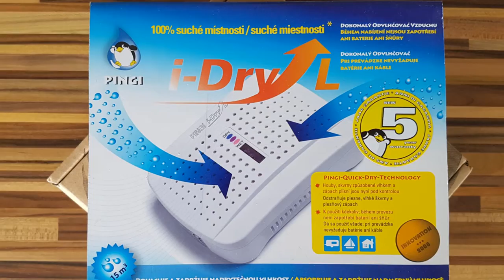Tip pro 3Dtisk: Jak skladovat tiskové materiály, aby nenavlhaly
Řada tiskových strun, včetně ABS, PLA či Nylonu, přirozeně absorbuje vzdušnou vlhkost a zhoršuje tím své vlastnosti. Podívejte se na jednoduchý způsob, jak tiskovou strunu udržet hezky v suchu.

Video a komentář: Tomáš Vít (3Dnews.cz) pro 3D-tisk.cz